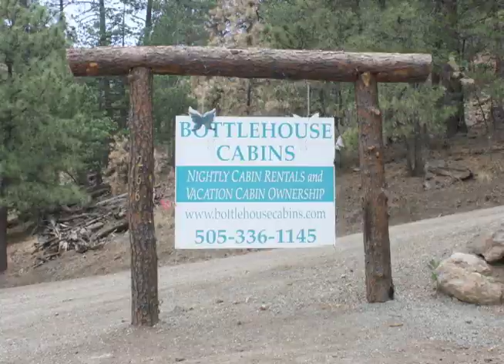BOTTLE HOUSE CABINS Ruidoso, New Mexico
SWiFT HiLL PRoDuCTioNS STaYeD aT THe BOTTLE HOUSE CABINS iN RuiDoSo, NeW MeXiCo WHiLe FiLMiNG.  BOTTLE HOUSE CABINS iS FuLL oF RiCH HiSToRY, CuLTuRe aND aLL THoSe iNTeReSTiNG LiTTLe TiD BiTS THaT We LoOK FoR WHiLe TRaVeLiNG.